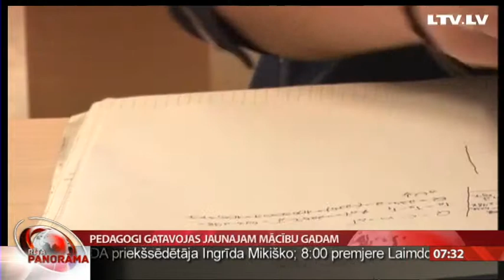Intervija ar Ingrīdu Mikiško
Jau nākam pirmdien Latvijā sāksies jaunais mācību gads. Un, kamēr skolēni bauda pēdējās brīvās dienas, pedagogi jau sākuši strādāt, un šajā nedēļā visos valsts reģionos pulcējas uz konferencēm.
Tieši šodien jaunākās aktualitātes izglītības jomā tiek pārrunātas Vidzemē un Latgalē. Bet skolās vienlaikus notiek pārbaudes, lai secinātu – vai tās ir gatavas uzņemt bērnus 1.septembrī. Izglītības un zinātnes ministrija šodien valdībā prezentēs informatīvo ziņojumu, kas turpmākajos pāris gados prognozē vidusskolēnu skaita samazināšanos. Tikmēr Latvijas Izglītības un zinātnes darbinieku arodbiedrība šodien parakstīs vienošanās memorandu ar partiju "Saskaņa". Tajā paredzēta kopīga sadarbība, lai valsts budžetā panāktu 10% ikgadēju finansējuma pieaugumu izglītības un zinātnes nozarei, kā arī apstiprinātu pedagogu darba samaksas paaugstināšanas grafiku turpmākajiem gadiem.
Rīt Latvijas Izglītības un zinātnes darbinieku arodbiedrība tiksies ar nozares ministri Inu Druvieti. Bet šobrīd arodbiedrības vadītāja Ingrīda Mikiško mums pievienojusies studijā.